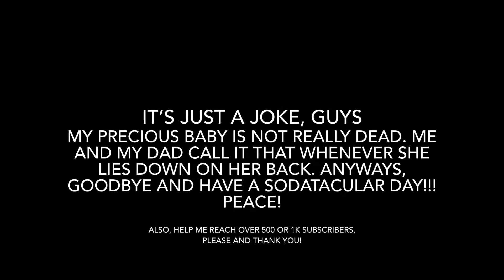🎭Dramalarious Cat Post!🎭